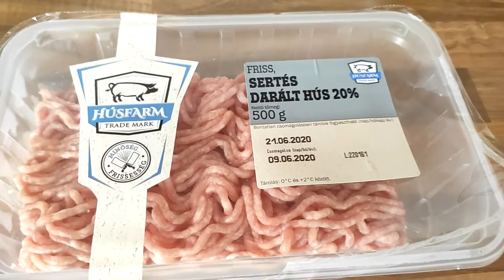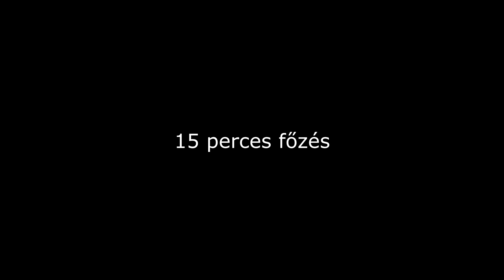Itt Vagyunk Konyha - Chilis bab